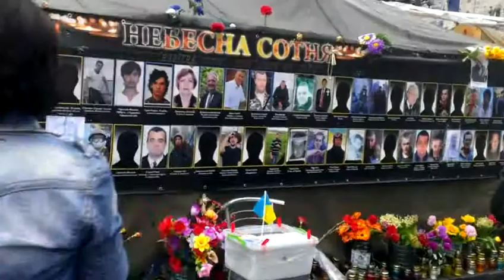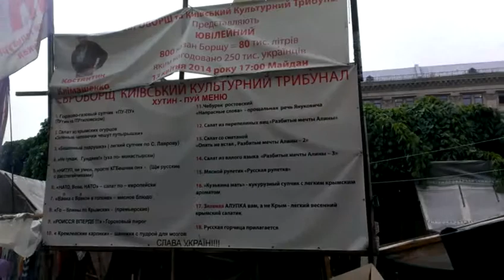Майдан в наши дни. Центральные улицы Киева